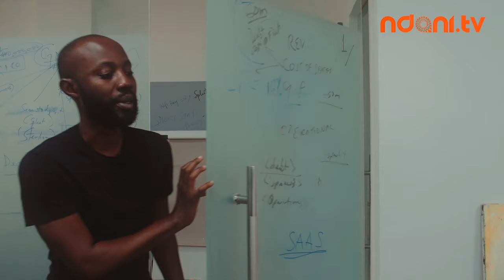Young CEO returns to NdaniTV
Want to know what it takes to be an entrepreneur in Nigeria? Follow the journeys of some of the youngest entrepreneurs in the hustle on an all new season of YoungCEO showing on Tuesdays at 12pm.